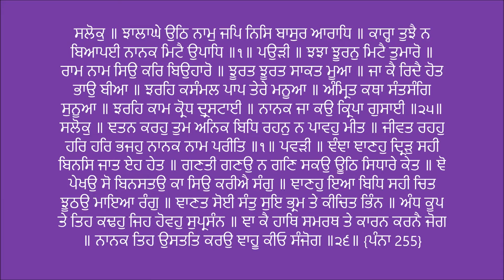Bawan Akhri Mahala 5- Katha Vichar Part 17 ਬਾਵਨ ਅਖਰੀ ਮਹਲਾ 5- ਕਥਾ ਵੀਚਾਰ ਭਾਗ 17 Harjinder Singh Sabhra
ਸਲੋਕੁ ॥ ਝਾਲਾਘੇ ਉਠਿ ਨਾਮੁ ਜਪਿ ਨਿਸਿ ਬਾਸੁਰ ਆਰਾਧਿ ॥ ਕਾਰ੍ਹਾ ਤੁਝੈ ਨ ਬਿਆਪਈ ਨਾਨਕ ਮਿਟੈ ਉਪਾਧਿ ॥1॥ ਪਉੜੀ ॥ ਝਝਾ ਝੂਰਨੁ ਮਿਟੈ ਤੁਮਾਰੋ ॥ ਰਾਮ ਨਾਮ ਸਿਉ ਕਰਿ ਬਿਉਹਾਰੋ ॥ ਝੂਰਤ ਝੂਰਤ ਸਾਕਤ ਮੂਆ ॥ ਜਾ ਕੈ ਰਿਦੈ ਹੋਤ ਭਾਉ ਬੀਆ ॥ ਝਰਹਿ ਕਸੰਮਲ ਪਾਪ ਤੇਰੇ ਮਨੂਆ ॥ ਅੰਮ੍ਰਿਤ ਕਥਾ ਸੰਤਸੰਗਿ ਸੁਨੂਆ ॥ ਝਰਹਿ ਕਾਮ ਕ੍ਰੋਧ ਦ੍ਰੁਸਟਾਈ ॥ ਨਾਨਕ ਜਾ ਕਉ ਕ੍ਰਿਪਾ ਗੁਸਾਈ ॥25॥ ਸਲੋਕੁ ॥ ਞਤਨ ਕਰਹੁ ਤੁਮ ਅਨਿਕ ਬਿਧਿ ਰਹਨੁ ਨ ਪਾਵਹੁ ਮੀਤ ॥ ਜੀਵਤ ਰਹਹੁ ਹਰਿ ਹਰਿ ਭਜਹੁ ਨਾਨਕ ਨਾਮ ਪਰੀਤਿ ॥1॥ ਪਵੜੀ ॥ ਞੰਞਾ ਞਾਣਹੁ ਦ੍ਰਿੜੁ ਸਹੀ ਬਿਨਸਿ ਜਾਤ ਏਹ ਹੇਤ ॥ ਗਣਤੀ ਗਣਉ ਨ ਗਣਿ ਸਕਉ ਊਠਿ ਸਿਧਾਰੇ ਕੇਤ ॥ ਞੋ
ਪੇਖਉ ਸੋ ਬਿਨਸਤਉ ਕਾ ਸਿਉ ਕਰੀਐ ਸੰਗੁ ॥ ਞਾਣਹੁ ਇਆ ਬਿਧਿ ਸਹੀ ਚਿਤ ਝੂਠਉ ਮਾਇਆ ਰੰਗੁ ॥ ਞਾਣਤ ਸੋਈ ਸੰਤੁ ਸੁਇ ਭ੍ਰਮ ਤੇ ਕੀਚਿਤ ਭਿੰਨ ॥ ਅੰਧ ਕੂਪ ਤੇ ਤਿਹ ਕਢਹੁ ਜਿਹ ਹੋਵਹੁ ਸੁਪ੍ਰਸੰਨ ॥ ਞਾ ਕੈ ਹਾਥਿ ਸਮਰਥ ਤੇ ਕਾਰਨ ਕਰਨੈ ਜੋਗ ॥ ਨਾਨਕ ਤਿਹ ਉਸਤਤਿ ਕਰਉ ਞਾਹੂ ਕੀਓ ਸੰਜੋਗ ॥26॥